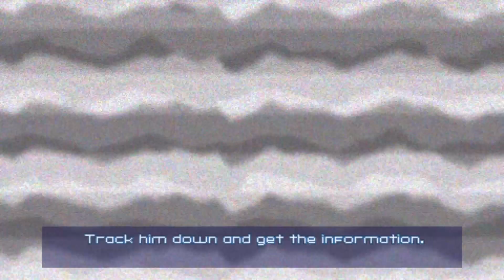Secret Agent Clank - Part 02 - Prison party!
Joining Clank on his major holofilm role of Secret Agent Clank!